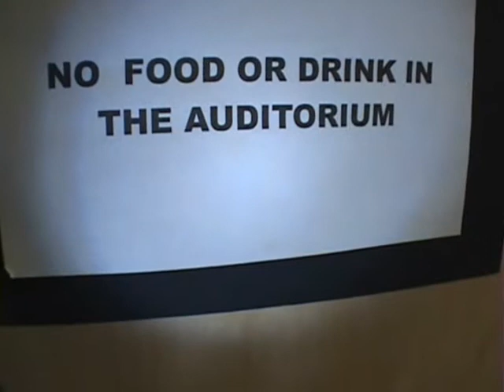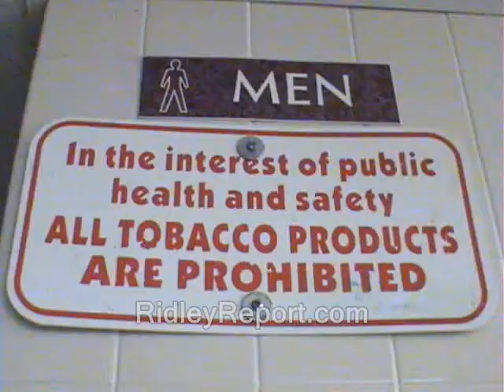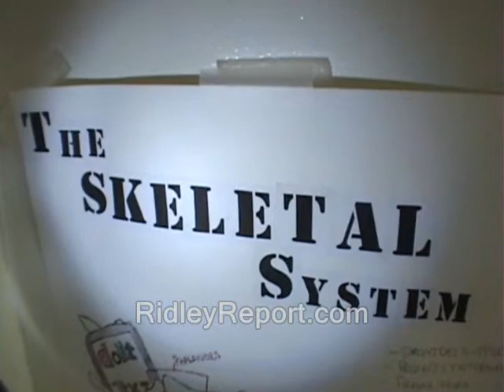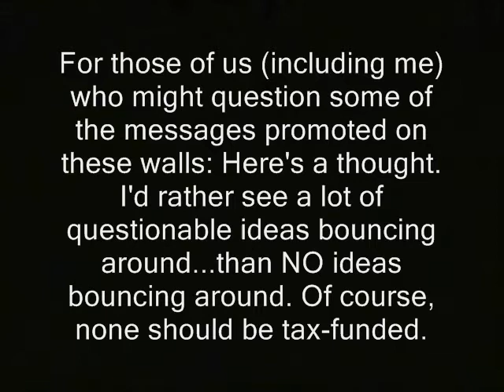NH: Ridley tours public school. Sort of.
Like what you see here??  You may donate to the Ridley Report most easily, using Bitcoin.  See my latest BTC address, at

high schools nh raw news videos public school government schools dave ridley report. Creative commons license, manchester board of school committees hallways students, little elementary secondary middle police states public domain footage. tom brennan ted gatsas freedom ridleyreport free state project transparency darren murphy free to use, resistance movements live free or die, obedience good citizens staters liberty. gary johnson cops new hampshire jailschools jail schools ron paul libertarians training camps politics political environmentalist indoctrination centers global warming teaching teachers principals mary mcgory access freedom of information act